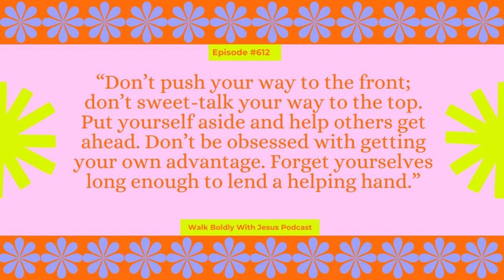Episode #612 Forget Yourself Long Enough To Lend A Helping Hand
Philippians 2:3-4 “Do nothing from selfishness or empty conceit, but with humility of mind regard one another as more important than yourselves; do not merely look out for your own personal interests, but also for the interests of others.” Today's episode is about how much better the world would be if we could all consider others as more important than we are. It also talks about the dangers of taking this extreme in either direction.